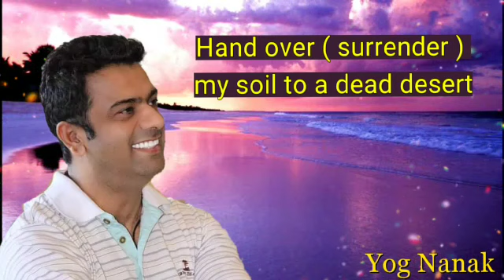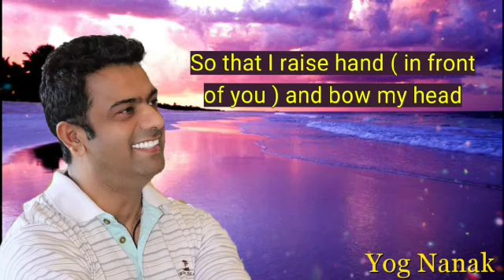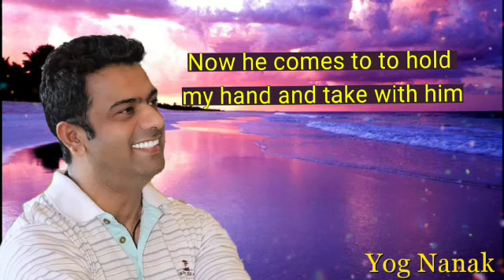Shar o Shari (Hikue) - Holding my Hand - Yog Nanak